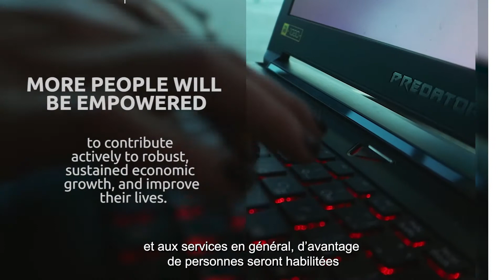ePayments for Digital Trade Blueprint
ePayments for Digital Trade Blueprint led by Ghana